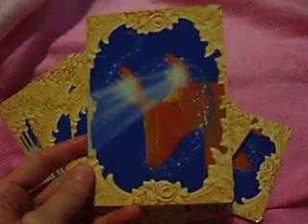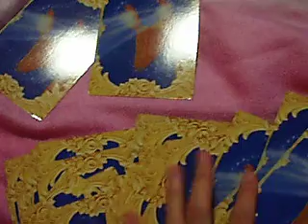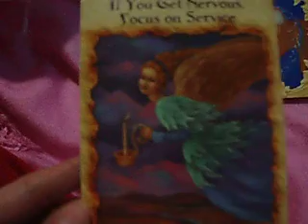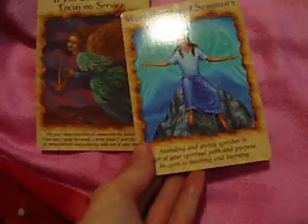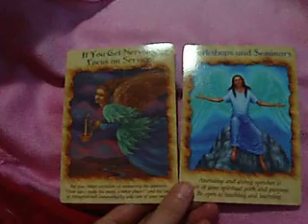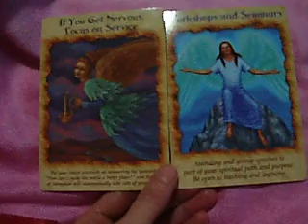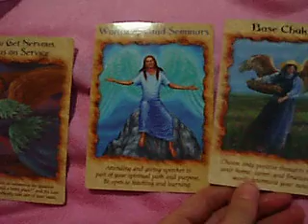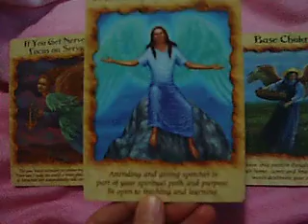Intuitive reading for February 15, 2014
Put your focus on servicing the world, share what you love and remember that a positive outlook is the way to go!